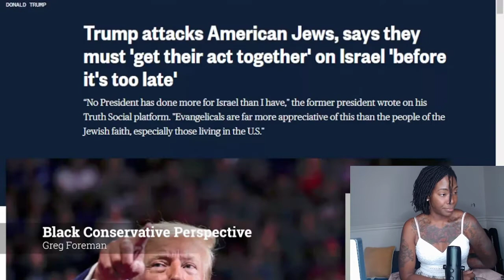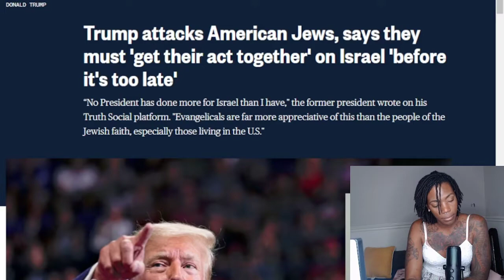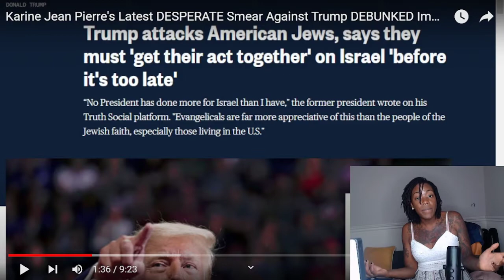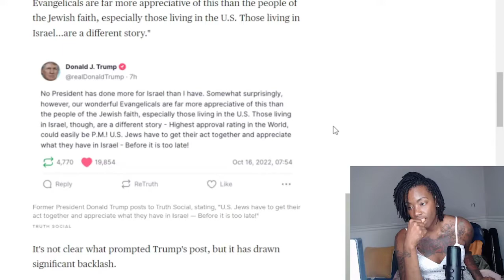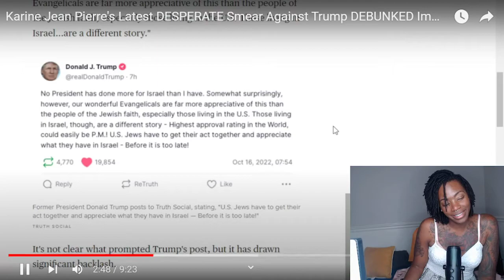Trump gets smeared by Karine Jean Pierre. The retard is desperate